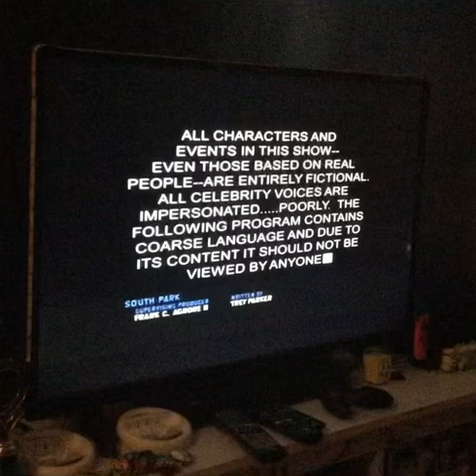South Park split screen credits (November 11 2020)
Please don’t block this viacomcbs.